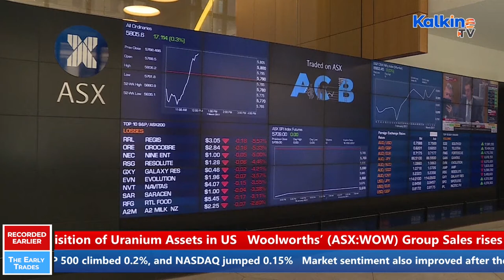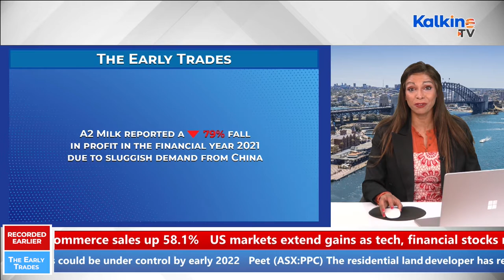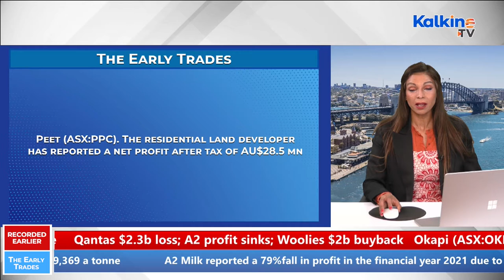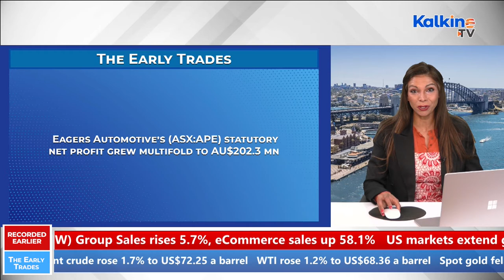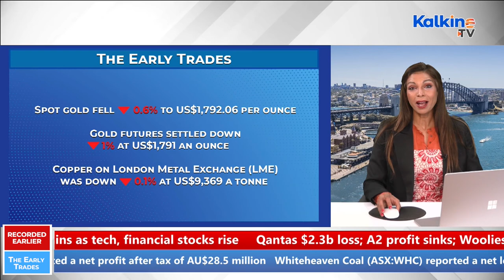Australian shares fall on one of the busiest day for corporate earnings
Did you miss opening trade outlook of the ASX? Watch to get a glimpse of the Australian share market opening trade scenario, along with the global and domestic drivers triggering the market momentum. Watch latest updates about Hansen Technologies, Peet, Whiteheaven Coal, Dicker Data and Eagers Automotive. Lastly, get to know about the movement seen in cryptocurrency, crude oil, gold, and metals indices on the ASX.